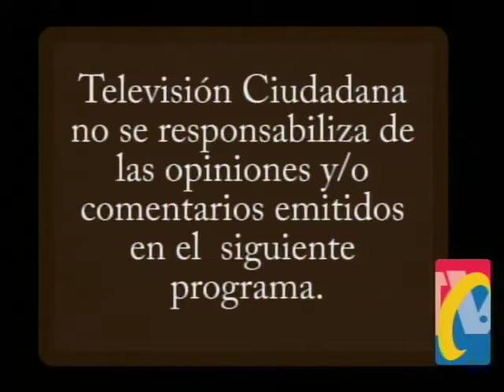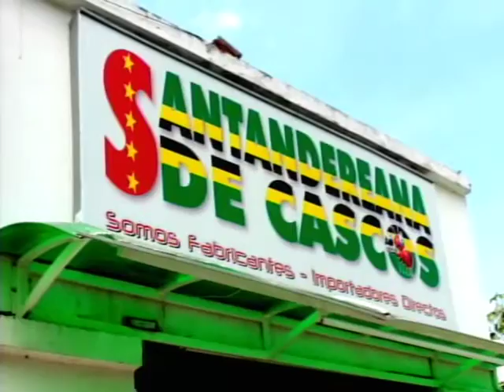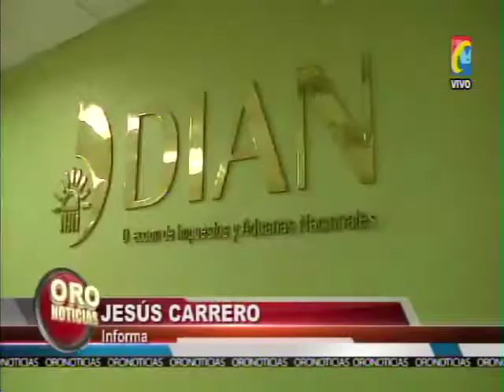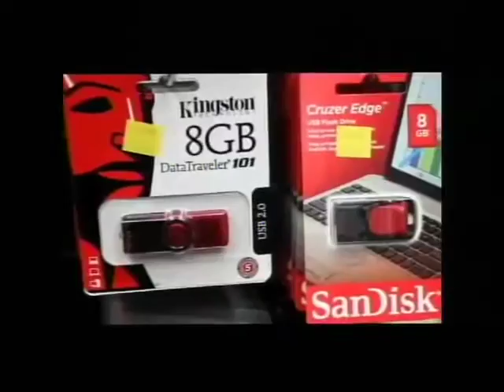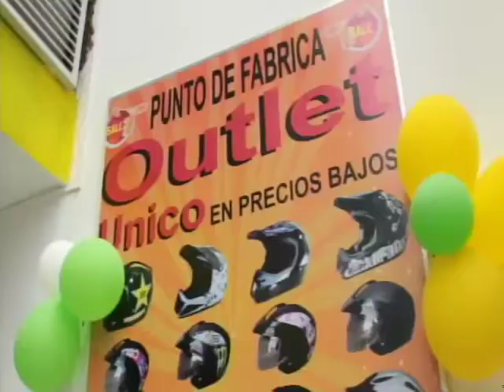Programa IMPACTO Viernes 10 de JULIO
01A- FOMULTAS UN NEGOCIO- Policía de Tránsito Denuncia Algunas Alcaldías del País se Aliaron con Empresarios corruptos
01- Este Domingo Campaña Pinta Huecos Arranca Parque corona- Selfi Noticia  la FM  de RCN-
02- BARRANCEBRMEJA- Amenazado de muerte Periodista JOSE DAVID MARTINEZ
03- Videos Muestran como Banda ladrones Distraen Recepcionistas para Robarla- Otro Roba Maleta de Hotel
04- GAULA BARRANCABERMEJA- Capturó MUJER en Villa Rosario, Mujer de banda que Extorsionaban desde Cárcel
05- Ajuste de Cuentas en el Norte por Droga- 3 tiros bajo Puente
06- Agredido Agente Transito por Motociclista sin documentos de la Moto y en Pico y Placa
07- LEY ANTICONTRABANDO No afecta pequeños Comerciantes dice Director Regional de la  DIAN
08- OCAÑA- mataron 2 policías engañados para que asistieran a Supuesta Riña
09- Enviaron Audio y Video Capitán Policía JAIME VILLAMIZAR, amenaza con Cárcel a Patrullero el 7 de Julio de 2015
10- Demolición PUENTE CONUCOS, arranca desde Esta Noche y durará 2 Semanas
11- Soldados 5 Brigada a machete limpiaron Zona Acceso Barrio Miradores de la UIS
12- EJERCITO- Lleva Agua y mercados Campesinos e Indígenas de las GUAJIRA y Municipio Los Santos
13- hasta 30 julio Plazo para Pagar Impuesto }departamental de Vehículos y Motos de 125 cc en adelante